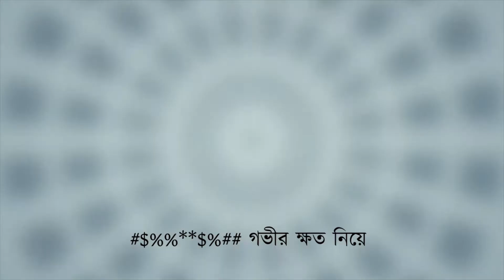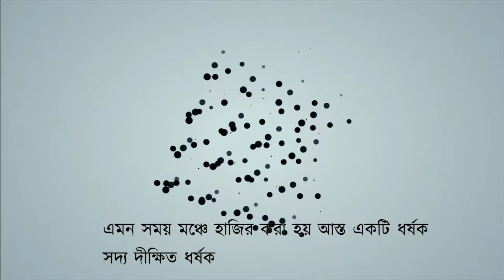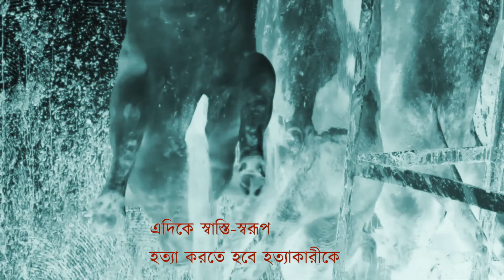Entry 2 | Anti Kabyo Series (Anti Poetry Series)